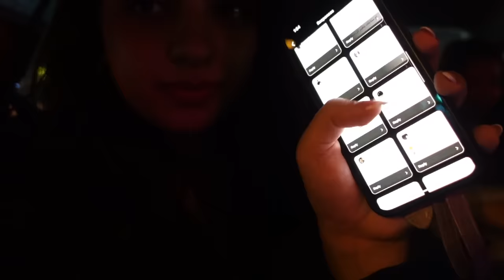سوالف السياره مع اخواتي 🕺🕺**جاوبنا كل اسألتكم!!**